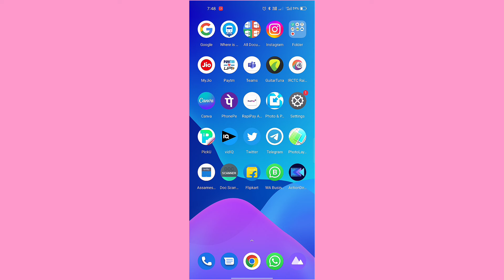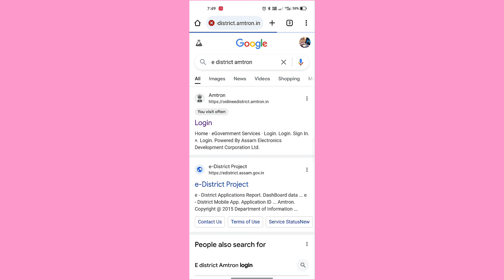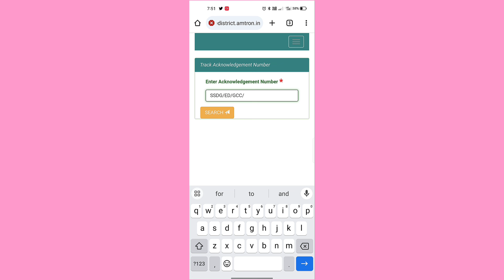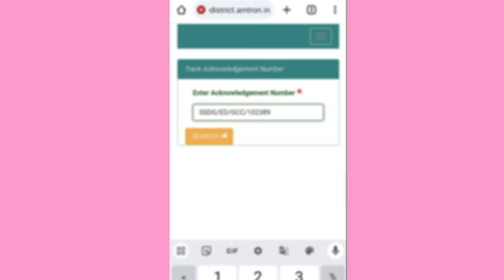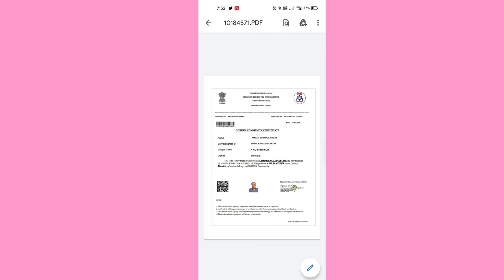How to Download NCL, Caste,Birth,NOK, Income Certificate,and Death Certificate in mobile/E district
Technical MBC.